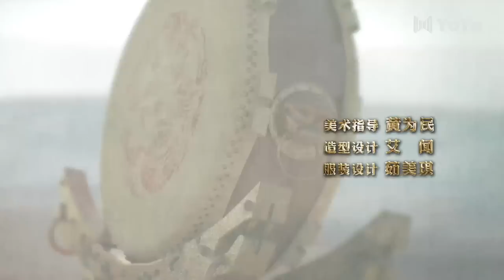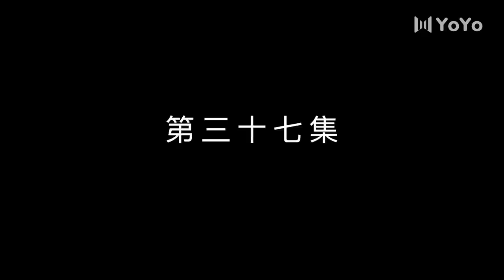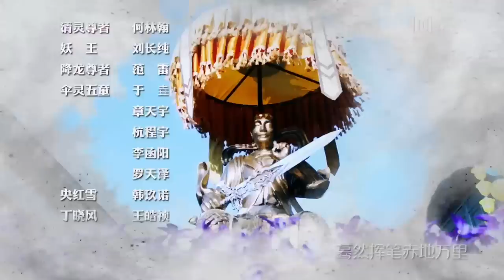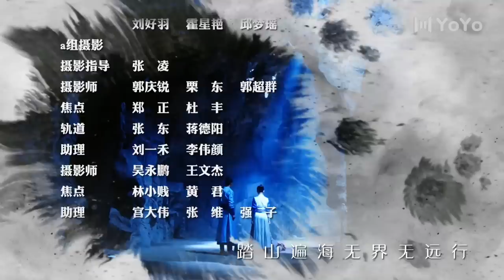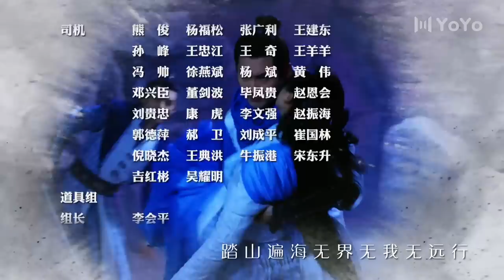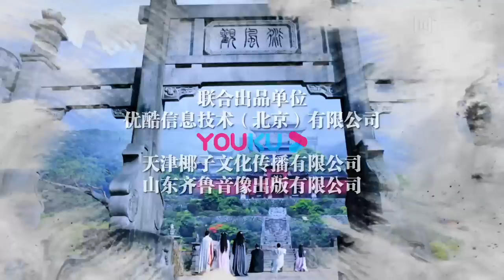【ENG SUB】问天录 37🍁The Unknown: Legend of Exorcist Zhong Kui（邢昭林/菅纫姿/宣璐/徐文浩）优优青春剧场YoYo Fun Station